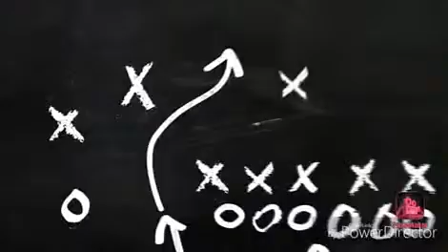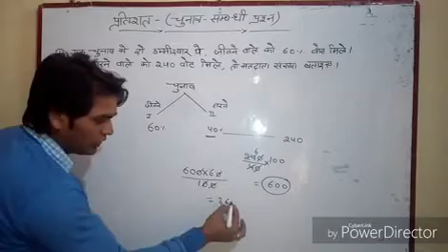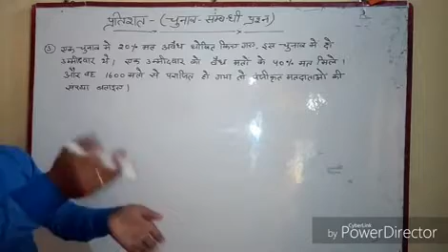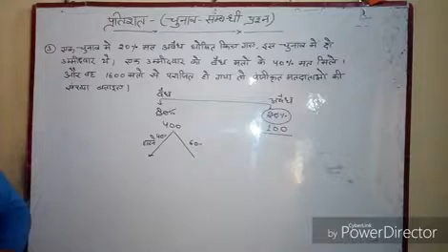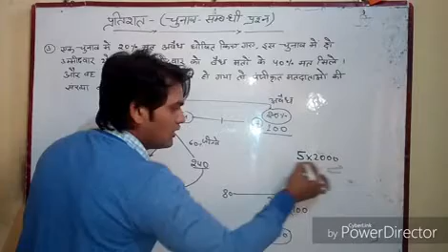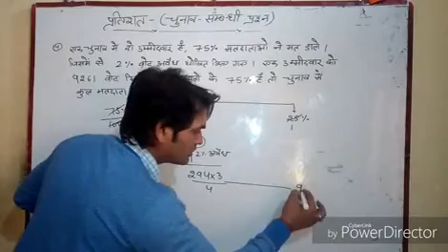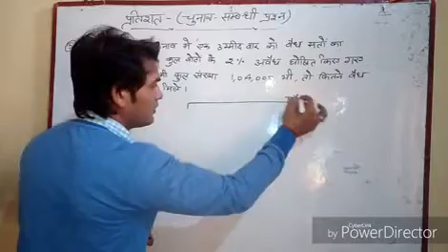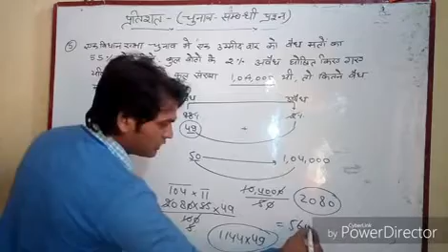chunav sambandhit questions/चुनाव से सम्बन्धित सवाल||percentage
Hii,
u are watching. best CLASSES

Are You Preparing For Government Job | Banking | SSC | Railway | Other Competitive Examination then Join HARISH CHANDRA MATH CLASSES